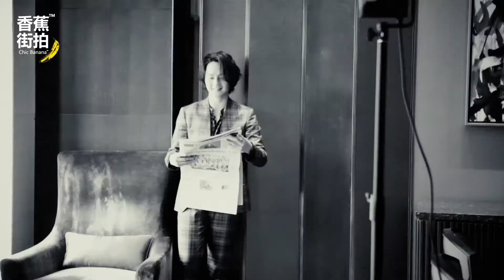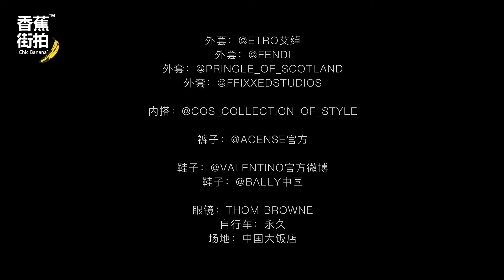[Doãn Chính] Hậu trường chụp ảnh Chic Banana